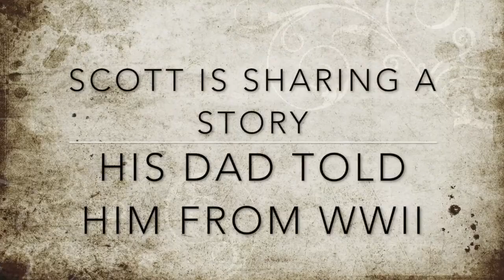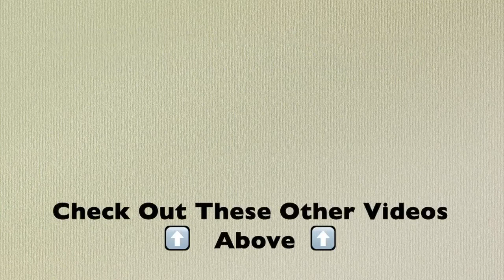Amazing Places and A Quick Story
We took a ride to New Hampshire, Dixville Notch N.H., The Balsams Resort,
What an Amazing Place! Beautiful!
Scott Shares a story his Dad shared with him from WW2. The area we drove through reminded his dad of a place they were stationed at.